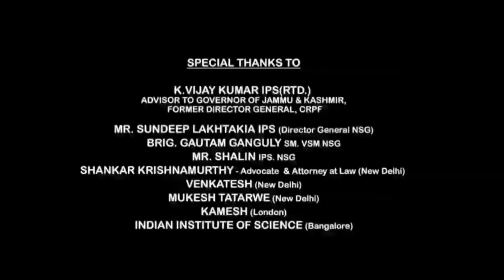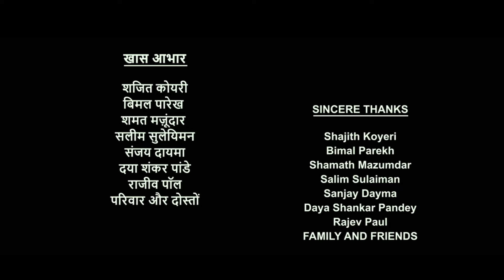Demonte Colony 2 Full Movie In Hindi Dubbed | Arulnithi | Priya Bhavani Shankar | Review & Facts HD